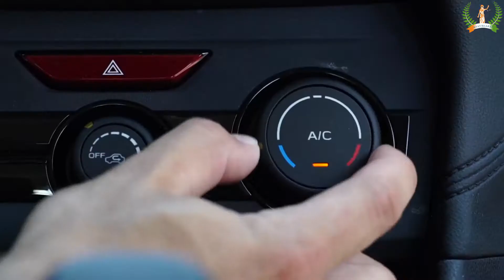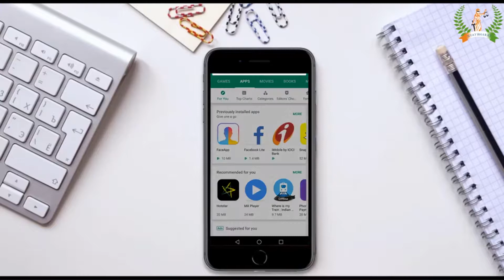All in One Automatic Car Tent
"आल इन वन"आटोमेटिक कार टेंट से आप रख सकते हैं अपनी कार को सुरक्षित! इस टेंट के बारे में अधिक जानने के लिए देखिये ये वीडियो !